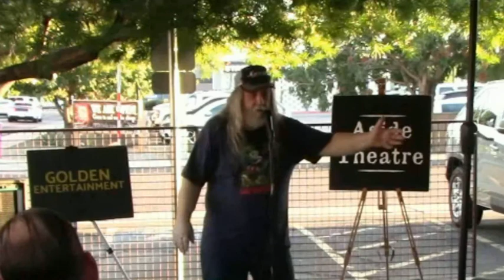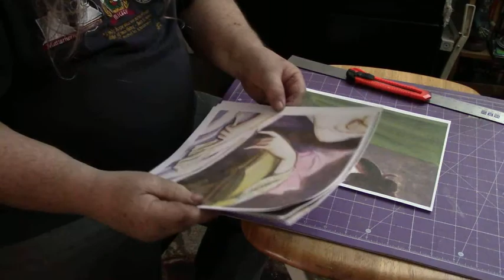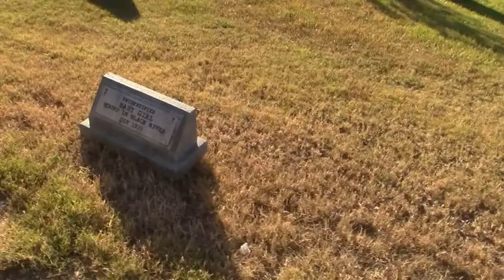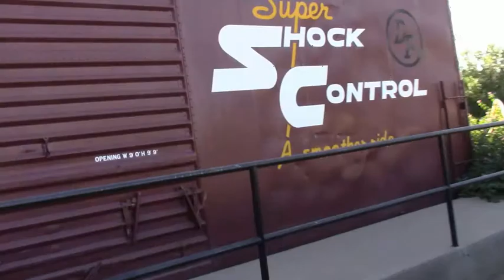Video blog #101: Boxes, Hauntings and a Short Day Out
Here we go with the first of the next 100 episodes. Still working on a formula, but you will see a few new things in here and a little bit of a new procedure that  I am working on.